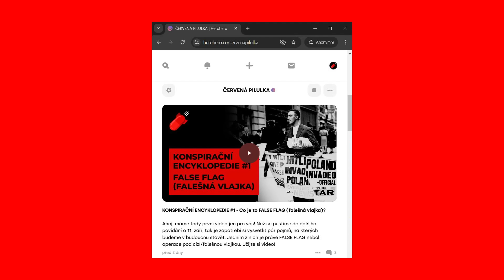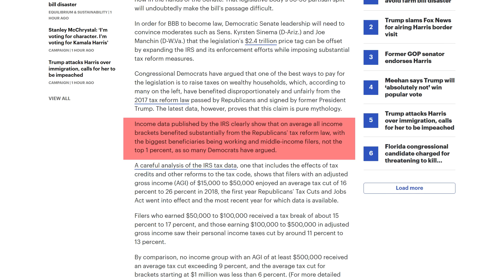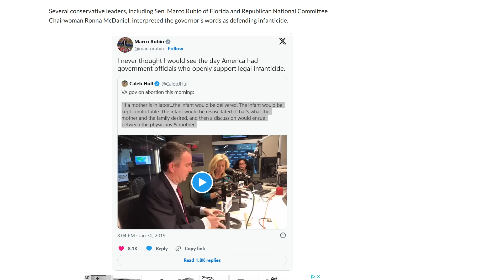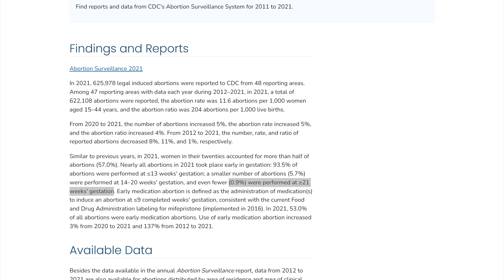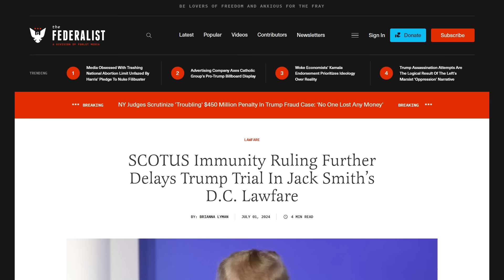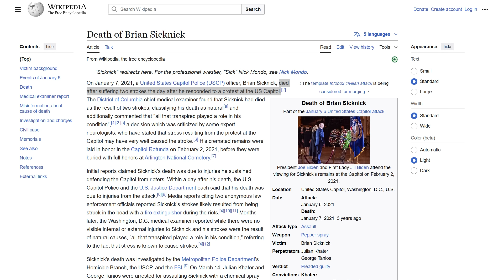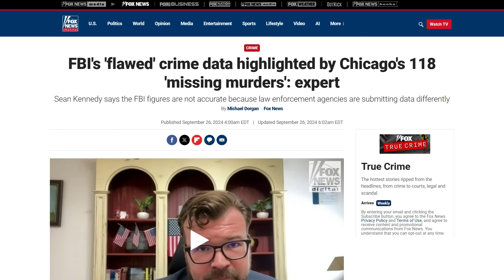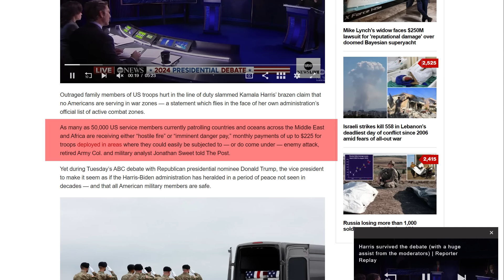ANALÝZA DEBATY TRUMP vs. HARRISOVÁ #2 - Jedna lež za druhou! Proč o tom nemluví média?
Před 14 dny se proti sobě postavili Donald Trump a Kamala Harris v první společné předvolební debatě. V dnešním videu se podíváme na všechny lži, které při debatě zazněly.

Chcete dávku ČERVENÝCH PILULEK každý den? Extra obsah? Možnost ovlivnit témata budoucích videí? Tak se přidejte na HERO HERO!